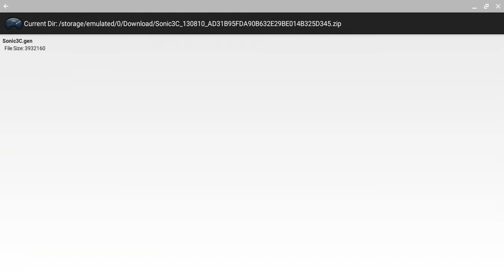warning this a test: using a new screen recorder (sonic 3 complete gameplay)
sorry man

this also is sonic 3 & knuckles gameplay.